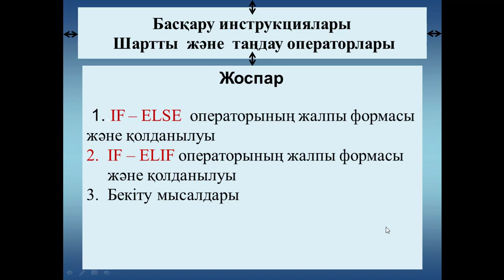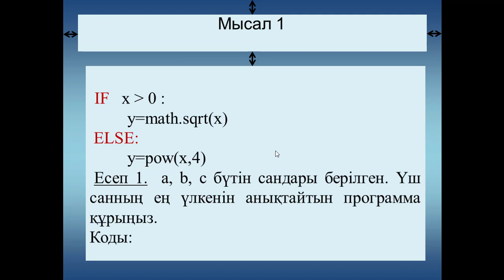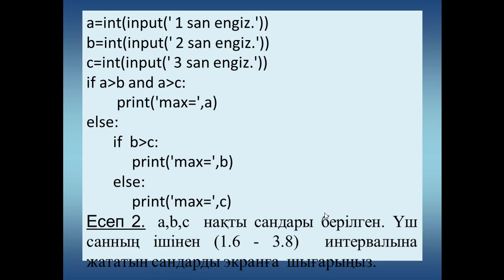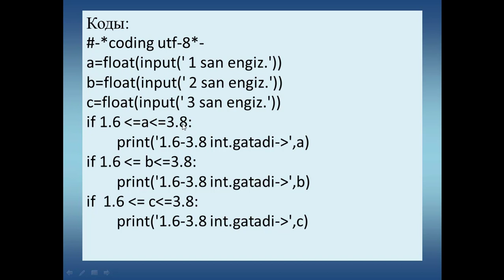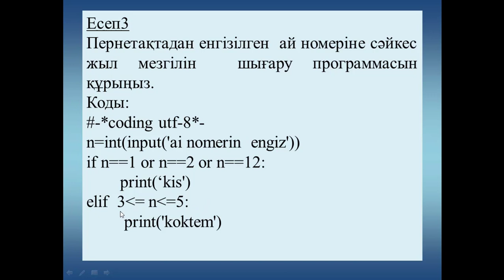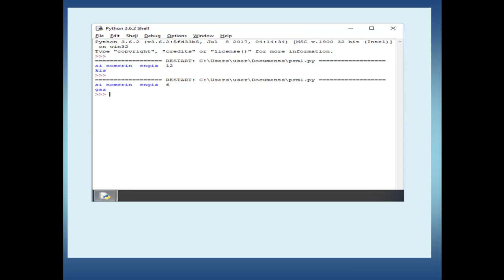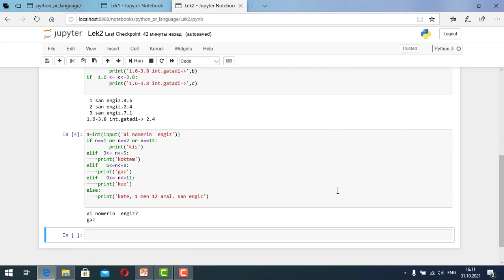Lek2 .Python progr tili